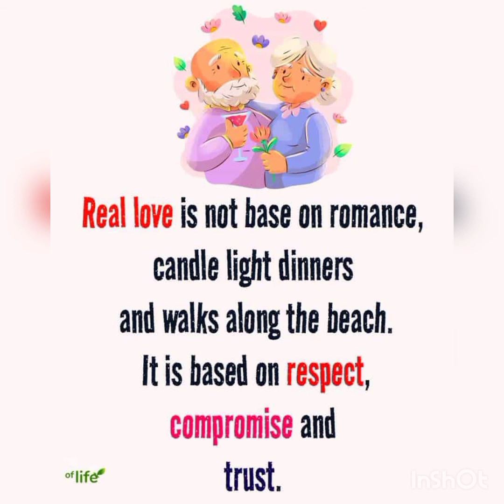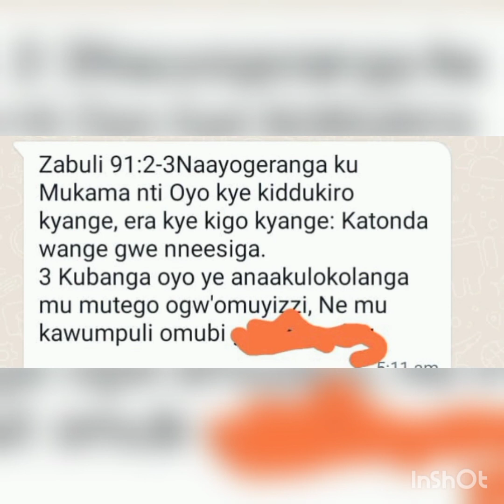FATHER KATO 05,07,2023